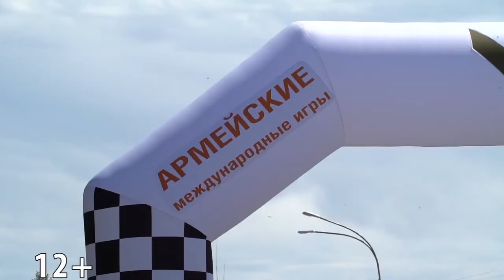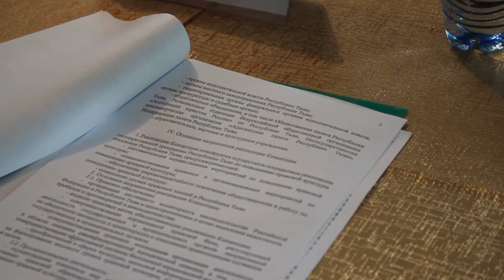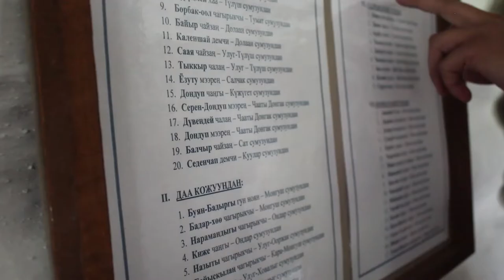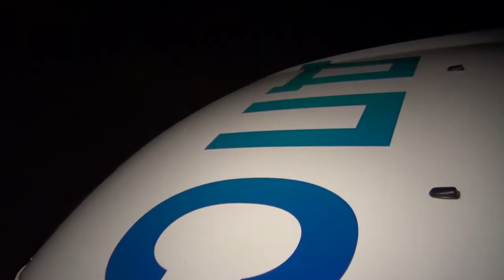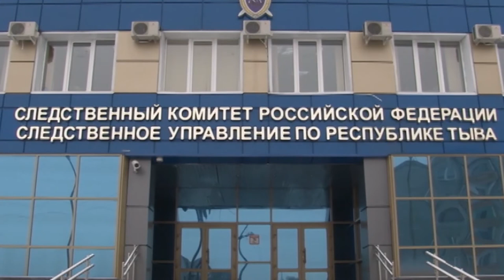Новости Тувы от 05 08 19